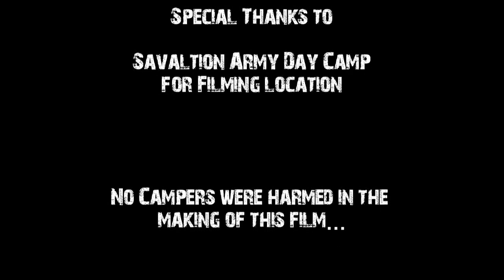"Outbreak" - Photo Class Short Film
"Day Camp just became a Nightmare..."

A digital short film created by and staring the 2012 Salvation Army Photography Class.

An unsuspecting CIT tries to clean up his mistake while in the process unintentionally spreads a deadly virus.  Can the other campers stop this terrible epidemic?